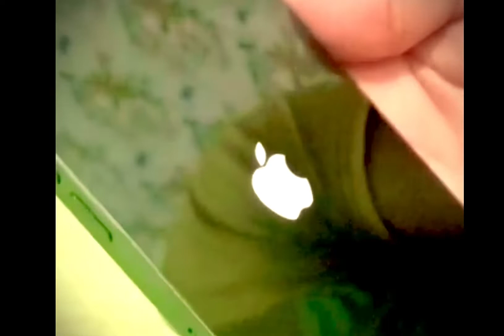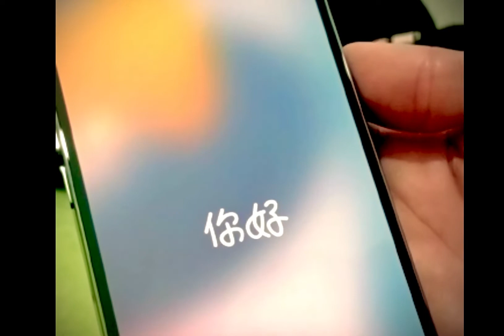iPhone 13 pro max (alpine green) unboxing